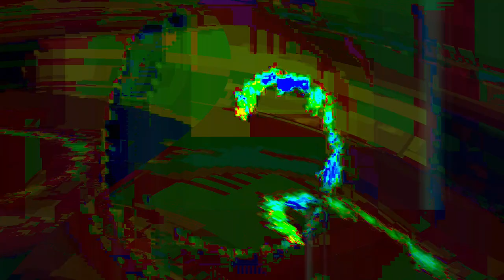[EPILEPSY WARNING] Movie 24 01 21 08h10m34s